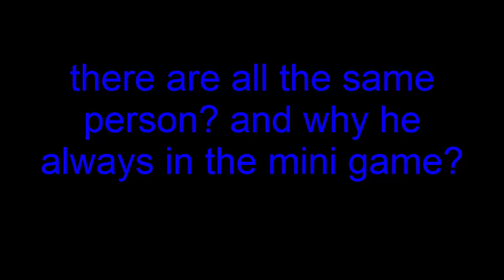five nights at freddy's 2-4 the minigame kid